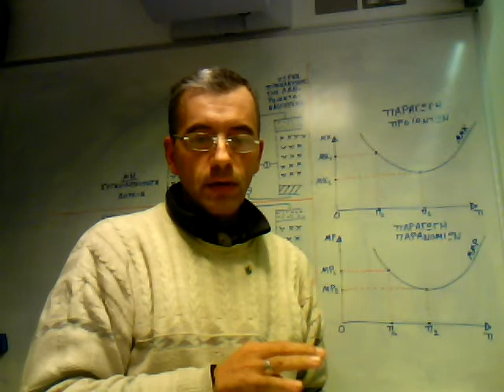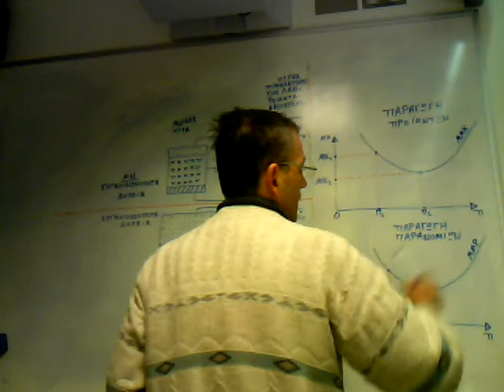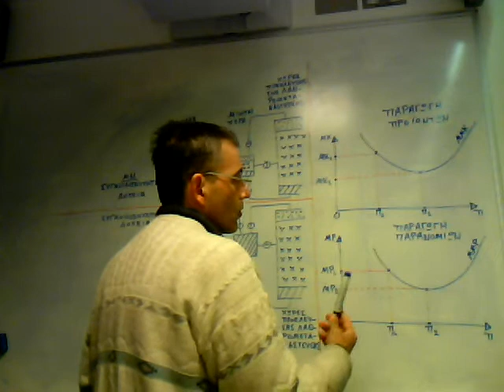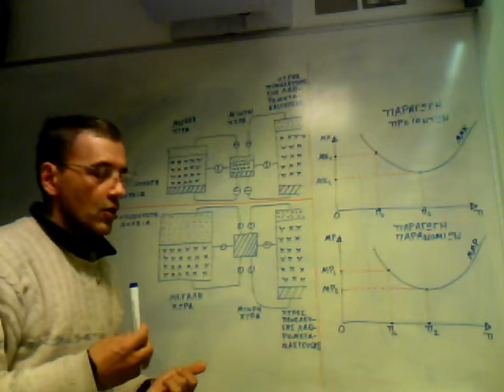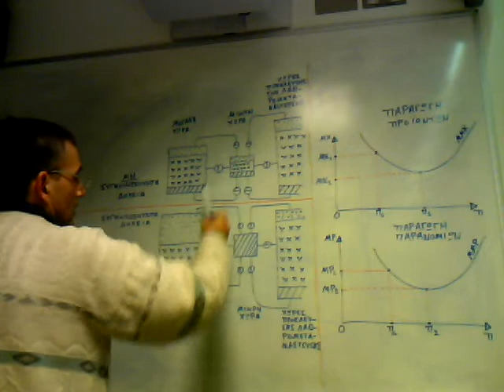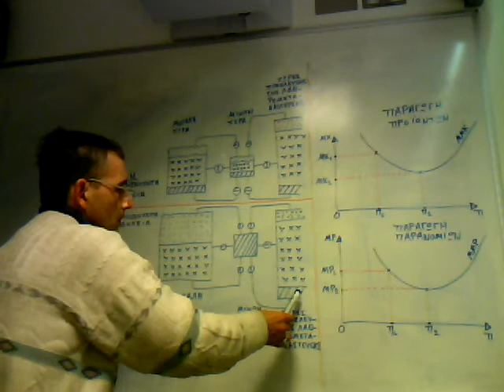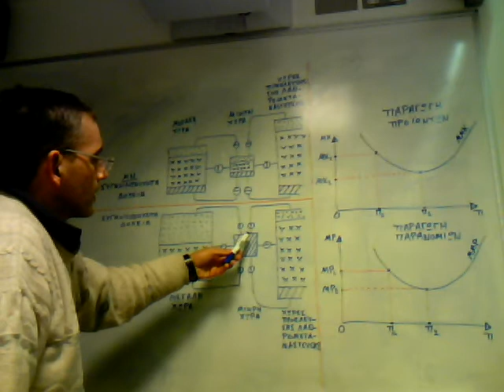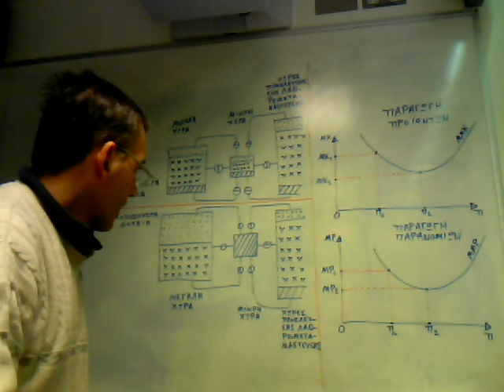Βιοκοινότητα 2: Συγκοινωνούντα δοχεία - Christos Boumpoulis Χρήστος Μπούμπουλης